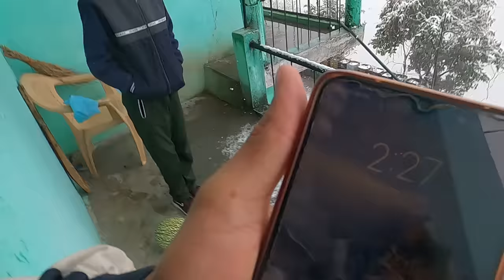हमारे घर में बर्फ गिर गई || Snowfall In My Village || Cool Pahadi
हमारे घर में बर्फ गिर गई

Snowfall In My Village

Uttarakhandi Lifestyle

Song-

Link-

Camera :-
Go Pro Hero 8 Black
Sony Handycam